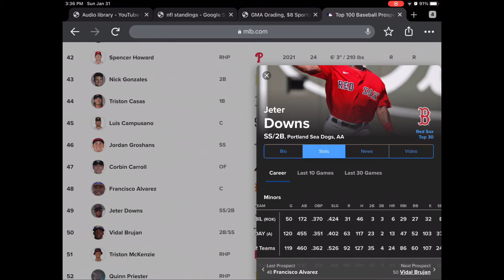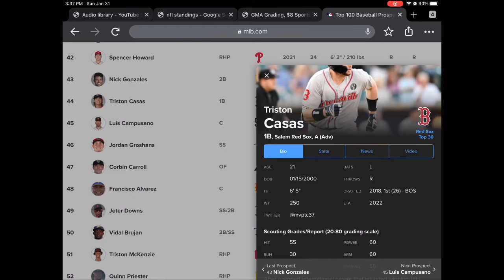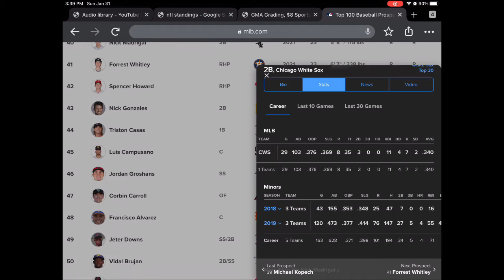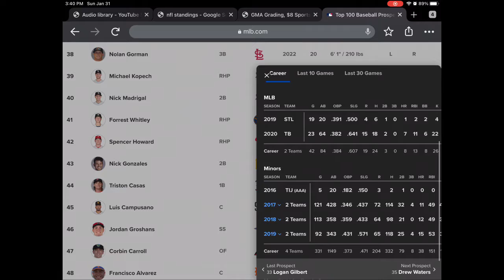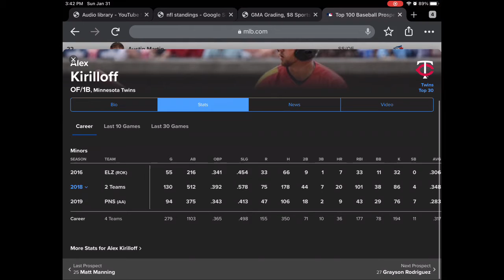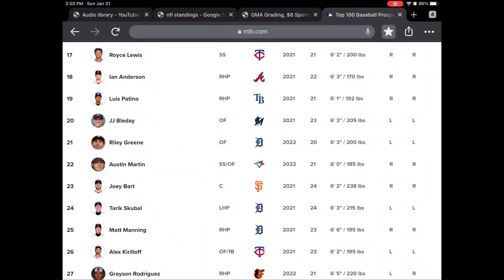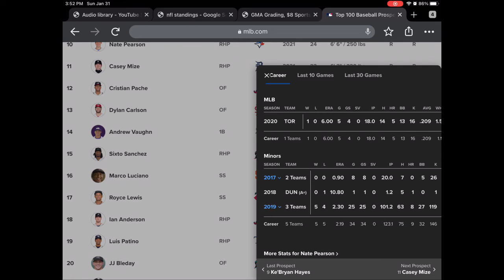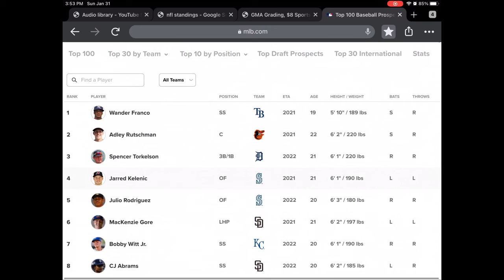Reaction To MLB Pipeline’s Top 100 Prospects (part 2)